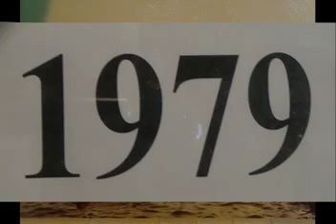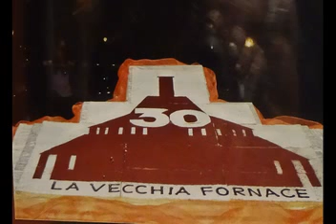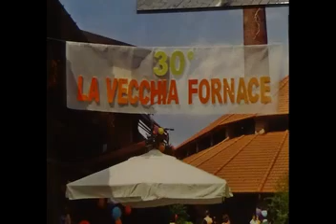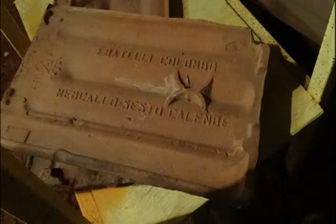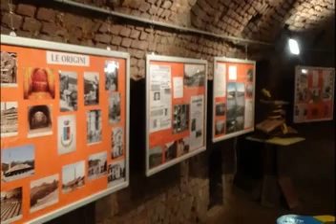th806 box 35 museo 6